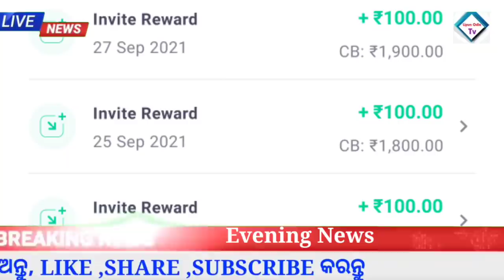Eshram card money received BIG News | Odisha Cyclone today News | Groww app earn money offer 2021